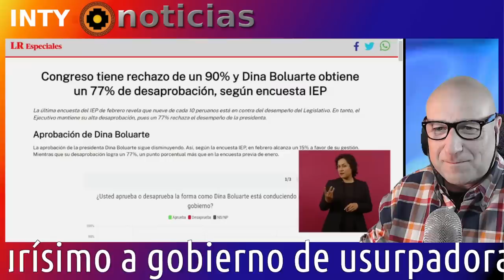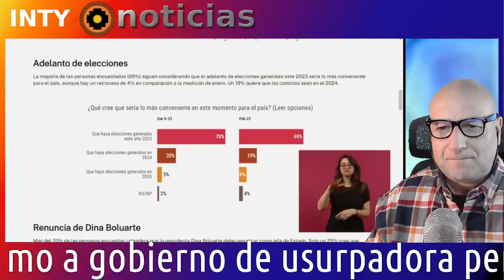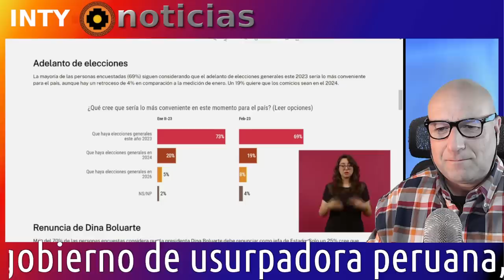OLIGARCAS PERDERÁN MILES DE MILLONES POR EL CONGELAMIENTO DE RELACIONES COMERCIALES MÉXICO-PERÚ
26-MAYO-23 | A LA USURPADORA "EL TIRO LE SALIÓ POR LA CULATA" OLIGARCAS PERUANOS Y MEXICANOS PERDERÁN MILES DE MILLONES DE DOLARES POR LA PAYASADA DE DECLARAR PERSONA NO GRATA AL PDTE. DE MÉXICO ANDRÉS MANUEL LÓPEZ OBRADOR, QUIEN HA DECIDIDO "PAUSAR" LAS RELACIONES COMERCIALES Y ECONÓMICAS ENTRE MÉXICO Y PERÚ.